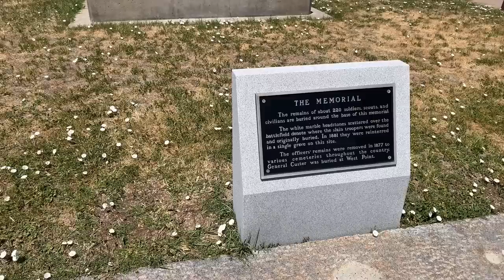What's up with Counting Coup? (Plus Joe Medicine Crow’s Story!)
It's time to learn something cool again! This time we're talking about counting coup.

Timestamps/Chapters:
00:00 Introduction
00:19 What is Counting Coup?
01:12 Why is Counting Coup Important?
03:14 How Do You Count Coup?